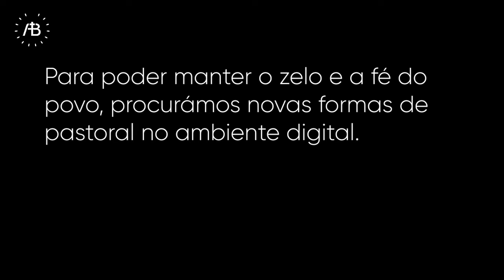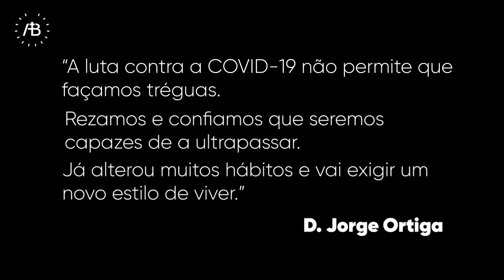Ano 2020 - Arquidiocese de Braga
Ensina-nos a contar assim os nossos dias,
para podermos chegar ao coração da sabedoria. [Sl 90, 12]